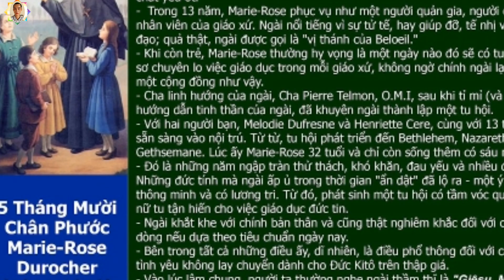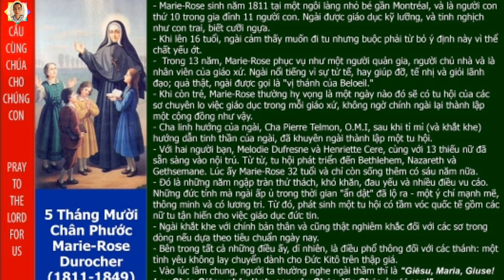Chân Phước Marie Rose Durocher, Hạnh Các Thánh Ngày 5 Tháng 10, #710, joslam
Câu Chuyện Sách Lẽ Sống, Hạnh Các Thánh, lời Chúa Hôm Nay : Chân Phước Marie Rose Durocher, Hạnh Các Thánh Ngày 5 Tháng 10, #710. Hạnh Các Thánh.
Ngày 5 Tháng Mười năm 2023. Chân Phước Marie-Rose Durocher.
Năm 1811 đến 1849.
Trong khoảng thời gian tám năm đầu của cuộc đời Chân Phước Marie-Rose Durocher, Gia Nã Ðại chỉ có một giáo phận trải rộng từ đông sang tây. Số dân Công Giáo lúc đó là nửa triệu và được thừa hưởng tự do tôn giáo cũng như quyền công dân từ Anh Quốc mới 44 năm trước đó. Khi Marie-Rose được 29 tuổi, Ðức Giám Mục Ignace Bourget làm Giám Mục Montréal. Ngài là người có ảnh hưởng đến cuộc đời của chân phước Marie-Rose. Ðức giám mục phải đối phó với vấn đề thiếu linh mục và nữ tu, phần lớn số dân quê không có học vấn. Cũng như các giám mục ở Hoa Kỳ, ngài sục sạo khắp Âu Châu để tìm sự giúp đỡ và chính ngài thành lập bốn tu hội, một trong những tu hội ấy là các Nữ Tu của Danh Thánh Giêsu và Maria. Nữ tu đầu tiên và cũng là vị sáng lập là Marie-Rose. Marie-Rose sinh năm 1811 tại một ngôi làng nhỏ bé gần Montréal, và là người con thứ 10 trong gia đình 11 người con. Ngài được giáo dục kỹ lưỡng, và tinh nghịch như con trai, biết cưỡi ngựa và cũng có thể dễ dàng lập gia đình. Khi lên 16 tuổi, ngài cảm thấy muốn đi tu nhưng buộc phải từ bỏ ý định này vì thể chất yếu ớt. Lúc 18 tuổi, mẹ ngài từ trần, người anh linh mục của ngài mời người cha và em mình đến sống trong giáo xứ của linh mục ở Beloeil, không xa Montréal là bao. Trong 13 năm, Marie Rose phục vụ như một người quản gia, người chủ nhà và là nhân viên của giáo xứ. Ngài nổi tiếng vì sự tử tế, hay giúp đỡ, tế nhị và giỏi lãnh đạo; quả thật, ngài được gọi là "vị thánh của Beloeil."Khi còn trẻ, Marie-Rose thường hy vọng là một ngày nào đó sẽ có tu hội của các sơ chuyên lo việc giáo dục trong mỗi giáo xứ, không ngờ chính ngài lại thành lập một cộng đồng như vậy. Cha linh hướng của ngài, Cha Pierre Telmon, O.M.I, sau khi tỉ mỉ (và khắt khe) hướng dẫn tinh thần của ngài, đã khuyên ngài thành lập một tu hội. Ðức Giám Mục Bourget tán thành, nhưng sơ Marie-Rose chùn bước trước viễn ảnh đó. Chưa một phụ nữ Gia Nã Ðại nào dám làm điều như vậy. Ngài thì yếu ớt, trong khi cha và anh ngài đang cần đến sự giúp đỡ của ngài.Sau cùng ngài đồng ý, và với hai người bạn, Melodie Dufresne và Henriette Cere, di chuyển đến một căn nhà nhỏ ở Longueuil, đối diện với Montréal qua con sông St. Lawrence. Cùng với họ là 13 thiếu nữ đã sẵn sàng vào nội trú. Từ từ, tu hội phát triển đến Bethlehem, Nazareth và Gethsemane. Lúc ấy Marie-Rose 32 tuổi và chỉ còn sống thêm có sáu năm nữa đó là những năm ngập tràn thử thách, khó khăn, đau yếu và nhiều điều vu cáo. Những đức tính mà ngài ấp ủ trong thời gian "ẩn dật" đã lộ ra một ý chí mạnh mẽ, thông minh và có lương tri. Từ đó, phát sinh một tu hội có tầm vóc quốc tế gồm các nữ tu tận hiến cho việc giáo dục đức tin. Ngài khắt khe với chính bản thân và cũng thật nghiêm khắc đối với các sơ trong dòng nếu dựa theo tiêu chuẩn ngày nay. Bên trong tất cả những điều ấy, dĩ nhiên, là điều phổ thông đối với các thánh: một tình yêu không lay chuyển dành cho Ðức Kitô trên thập giá. Vào lúc lâm chung, lời cầu nguyện mà người ta thường nghe ngài thầm thĩ là "Giêsu, Maria, Giuse! Lạy Chúa Giêsu nhân lành, con yêu Chúa. Xin Chúa ở với con!" Trước khi chết, ngài mỉm cười và nói với các nữ tu, "Lời cầu xin của các chị đã giữ tôi ở đây - hãy để tôi đi." Lời Bàn.Ba đặc tính Kitô Giáo luôn luôn đi với nhau là cầu nguyện, hãm mình và bác ái. Trong thời đại ngày nay, chúng ta thấy có những người nỗ lực sống bác ái, thực sự lưu tâm đến người nghèo. Biết bao Kitô Hữu đã cảm nghiệm được một hình thức cầu nguyện chân thành. Nhưng còn hãm mình thì sao? Chúng ta bối rối khi nghe thấy những hình thức hãm mình ghê gớm của các thánh, như Marie-Rose. Dĩ nhiên, không phải ai ai cũng được như vậy. Nhưng hấp lực của một nền văn hóa vật chất dẫn đến việc hưởng thụ và tiêu khiển thì không thể nào cưỡng chống được nếu không có một hình thức nào đó của sự chủ tâm và tiết chế vì Ðức Kitô. Ðó là một tiến trình trong việc đáp lời mời gọi của Ðức Kitô để sám hối và thực sự quay về với Thiên Chúa. Lời Trích.
Ðối với các nữ tu rời bỏ đời sống tu trì, chân phước Marie Rose viết: "Ðừng bắt chước những người, mà sau khi một vài tháng sống trong nhà dòng, họ ăn mặc thật khác biệt, nhiều khi lố bịch. Các bạn trở về với tình trạng thế tục. Lời khuyên của tôi là, hãy sống như những ngày ở trong dòng, dù có ở xa đi nữa."
Jos Lâm